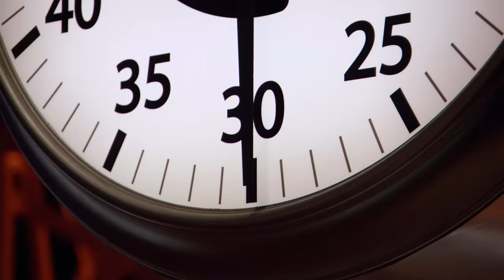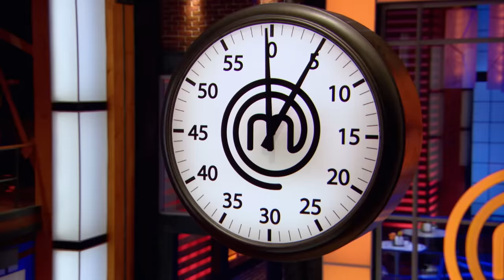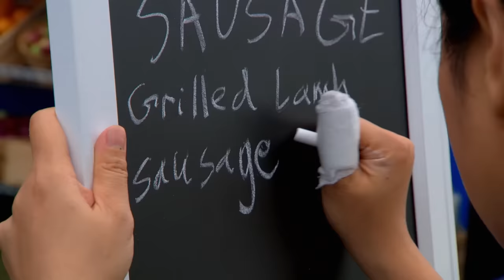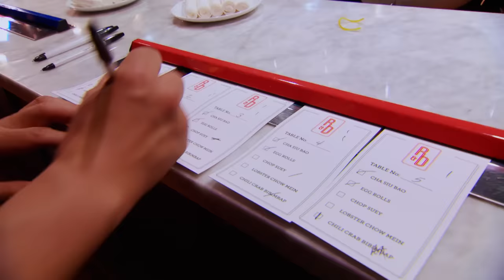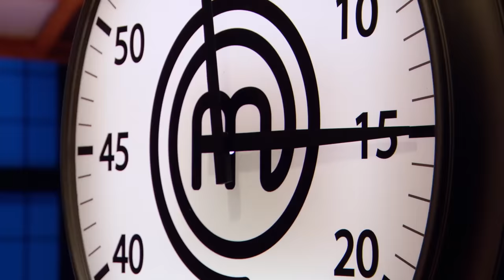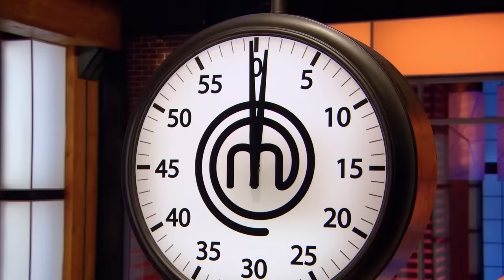Best MasterChef Canada Season 3 Moments | MasterChef World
The best of MasterChef Canada season 3.